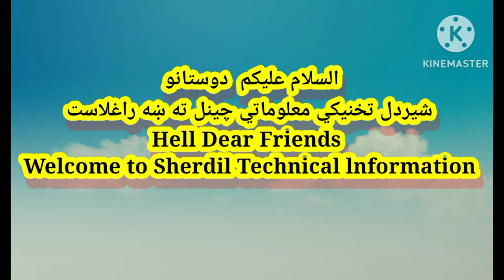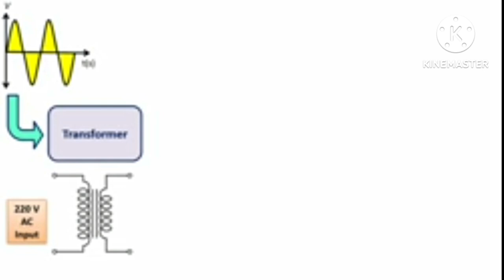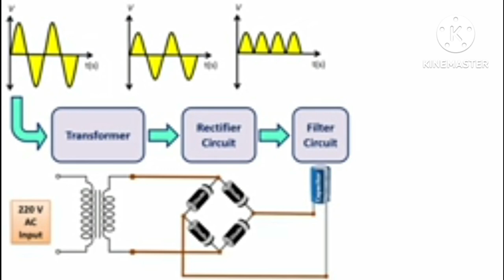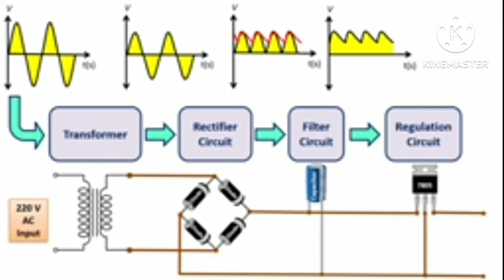How to Convert AC Current to DC Current in Pashto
How to Convert AC Current to DC Current in Pashto l dostano pa de video clip ke staso sara da ac current badlawl pa dc current bande mohim malomat sharik shawe de shaid staso da faidi war wagarzi mananah